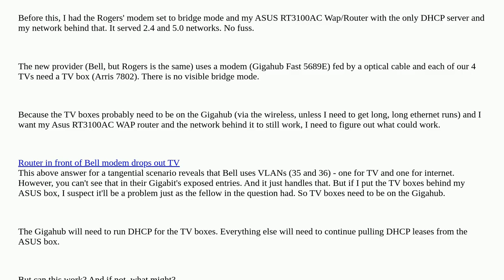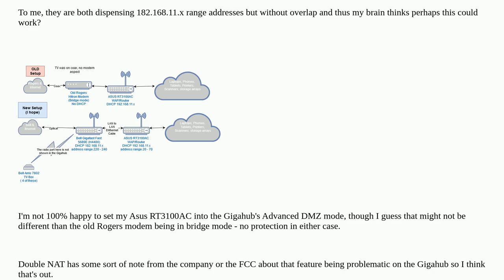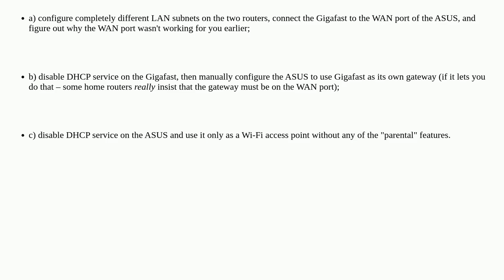My provider has deprecated our modem and TV. How can I save my existing household network?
A special thanks goes out to the community

  dhcp networking router